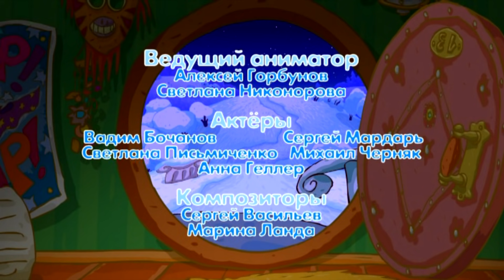Новогодняя сказка. Часть 1 - Смешарики 2D | Мультфильмы для детей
Анимационный сериал

Приближается Новый Год. Нюша хочет его весело встретить, а Копатыч опять собирается на всю зиму лечь в спячку. Но кто его разбудит? В страну Смешариков прилетает загадочная Новогодняя Фея...